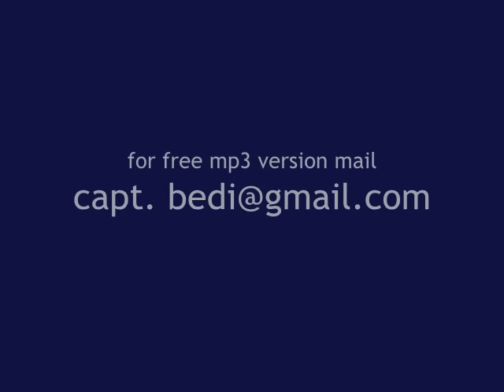pehla nasha indian hindi piano song : piano cover pawandeep Singh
indian hindi piano song instrumental pehla nasha : Piano songs Cover By Pawandeep Singh